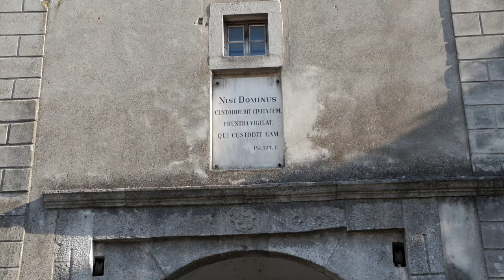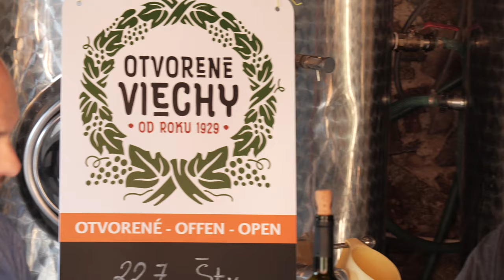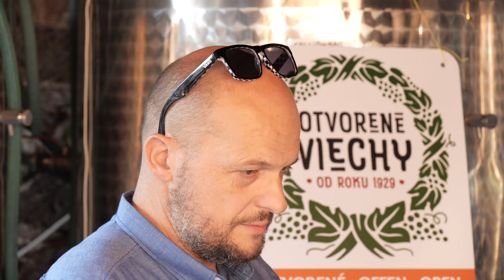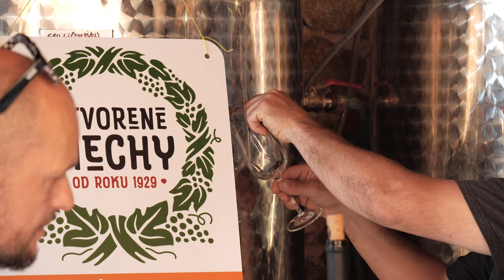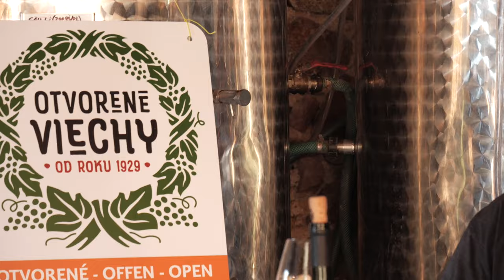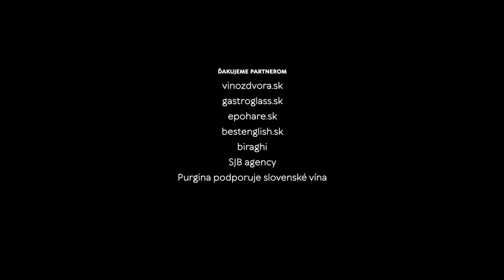Na dúšok s Petkom podcast č.28, FEDOR MALÍK & SYN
Podcast o kráse slovenského vína na návšteve vo vinárstve FEDOR MALÍK & SYN v Modre.
Fedor Malík mladší je svojský vinár mladšej generácie vycepovaný otcom,  osobnosťou slovenského vinárstva a akademikom a spisovateľom rovnakého mena. Fedora treba vidieť v akcii pri degustácii, alebo prehliadke pivnice. Srší z neho láska k vínu a vinohradníčeniu, rozpráva s vášňou a debatu prekladá humorom suchým ako sekty, ktoré produkuje. Keď sa k tomu pridá genius loci vinárstva na modranskom námestí so stáročnou históriou o zážitok je postarané.
Na slepú degustáciu sa pridal do tímu Peter Ďureje, keramikár hrdo propagujúci a rozvíjajúci tradičné modranské slávne remeslo s ktorým vinári a vinohradníci žijú v symbióze stovky rokov.

Ďakujeme za podporu OOCR Malé Karpaty a Bratislava Region Tourism.
Aktivitu finančne podporilo Ministerstvo dopravy a výstavby Slovenskej republiky.

Vína zo slepej degustácie:
Víno z dvora - Rizling vlašský sur lie 2019
Foriš - Pinot Blanc 2020
Dubovský & Grančič - Dunaj 2019